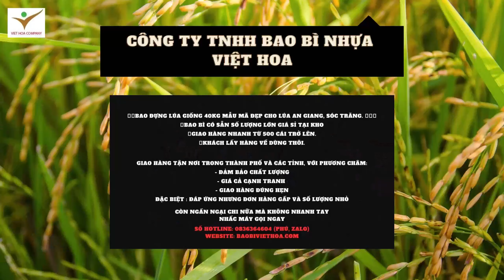Công ty chuyên sản xuất bao bì lúa giống chất lượng xuất khẩu tại Việt Nam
ĐƠN VỊ TRỰC TIẾP SẢN XUẤT VÀ CUNG CẤP BAO PP DỆT CHẤT LƯỢNG TIÊU CHUẨN ISO 9001:2015, 14001:2015.
👉 Chủng loại: Bao PP dệt thường, dệt tráng keo PP, dệt ghép màng BOPP, dệt ghép giấy Fore, dệt ghép giấy Kraff,..
👉 Công nghệ in: In Flexo hoặc in ống đồng
👉 Đặc tính sản phẩm: Bền, chắc, đẹp, chống ẩm tốt, bảo vệ hàng hóa tối ưu.
👉 Ứng dụng: Đựng nông sản, phân bón, thức ăn gia súc, thủy hải sản, hóa chất,..
- Địa chỉ: 3433 Phạm Thế Hiển, Phường 07, Quận 08, TP. Hồ Chí Minh